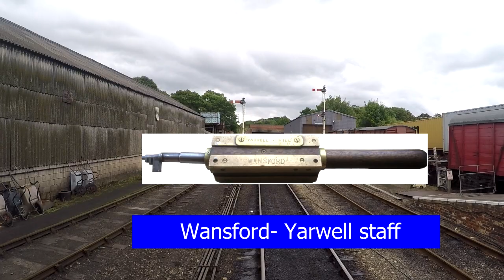NVR Route Learning Peterborough NV to Yarwell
Video footage from Alastair Hobbs on Class 31 31271 on a service train. I have added legends based on the Sectional Appendix and gradient profile. See also separate video Yarwell to Peterborough NV.